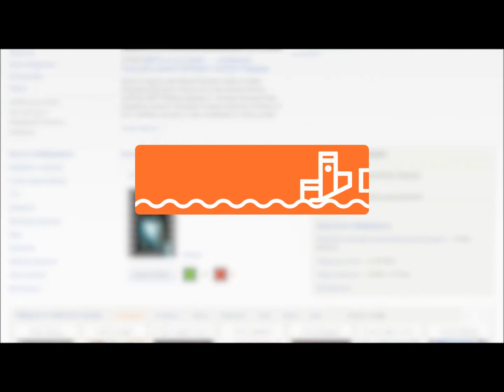бульвар в центре Хабаровска разбит